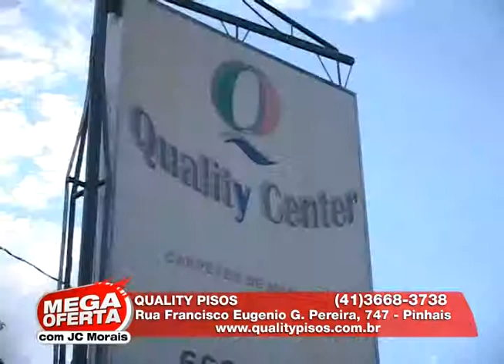VT QUALITY PISOS 01 02 14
Canal oficial do programa de TV Mega Oferta!
Conheça as melhores lojas Nacionais e Internacionais.
Aqui você encontra as maiores vantagens e preços exclusivos na hora de fazer suas compras!
Assista ao Mega Oferta Internacional aos sábados às 11h00 e MegaOferta Nacional às 13h00 pela rede CNT Curitiba.
E todos os dias a partir das 15h50